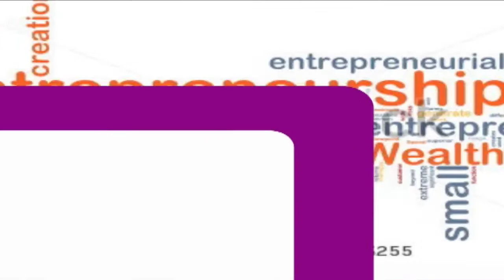MJADALA KIPINDI CHA KIBARAZANI 30.05.2019